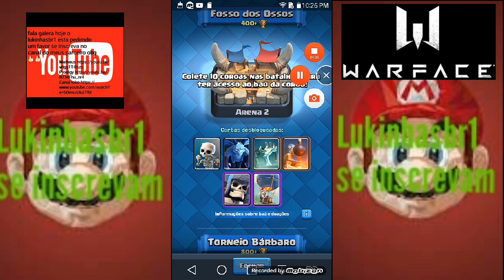Outra partida de Clash Royale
Parceiros psn 👇👇👇👇
Clan warface add no wtch lider do clan 👇👇
Robison Noob
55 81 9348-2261